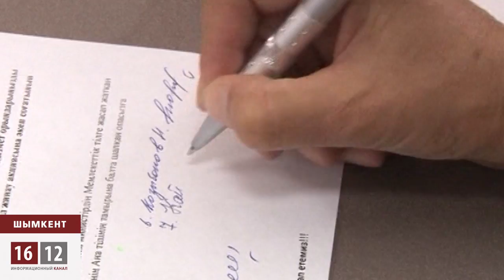Назарбаев мектебінің есігі қазақ оқушысына жартылай ашық / 1612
Назарбаев атындағы зияткерлік мектепке түсу үшін қазақ тілінде білім алғаның қол байлау.  Аталған білім ордасына үміткер болған ата-аналар осындай пікірде. Олардың айтуынша, 80 пайыздан аса қазақ ұлты тұратын өңірде қазақ бөліміне гранттар аз бөлінген. Ал, орыс бөліміне талапкерлер аз болсада қазақ бөлімімен теңдей бөлінген. Бұл барып тұрған әділетсіздік дейді ата-аналар.